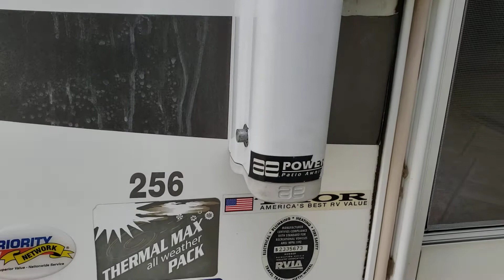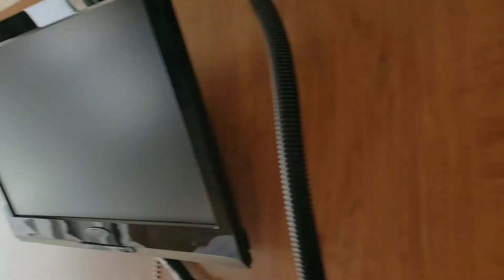2008 Komfort 256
Stock #65944
$14,968

***SOLD***